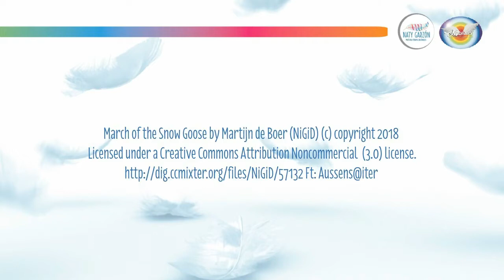Salmo16: No hay mejor herencia